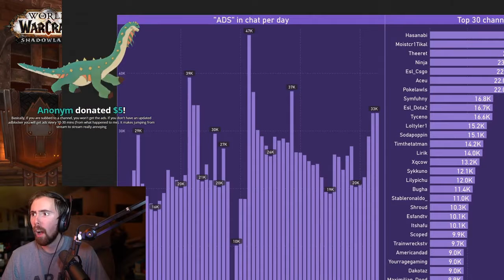BEST LIVESTREAM FAIL CLIPS #208 | Asmon checks Ad numbers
[00:00] #1 Asmongold: Asmon checks Ad numbers (115425 views on Oct 31 2020)

[00:33] #2 sodapoppin: child (78590 views on Oct 31 2020)

[01:26] #3 forsen: 500 hours (64433 views on Oct 31 2020)

[01:39] #4 EsfandTV: spook (54560 views on Nov 01 2020)

[01:59] #5 sodapoppin: LULW (45791 views on Nov 01 2020)

[02:11] #6 Jaffycake: Steel's Chat Overloads Jaffy's Streamlabs (40419 views on Oct 30 2020)

[03:11] #7 Mizkif: lul (35918 views on Oct 31 2020)

[03:51] #8 sneakylol: pog (32678 views on Nov 01 2020)

[04:51] #9 Mizkif: FAMILY FRIENDLY BTW (32084 views on Nov 01 2020)

[05:03] #10 summit1g: Fester1G (31305 views on Oct 31 2020)

[05:58] #11 Trainwreckstv: Just tuned into trains stream  (28523 views on Nov 01 2020)

[06:16] #12 하니니_: 시체 연기하는 하니니 (26946 views on Oct 31 2020)

[06:44] #13 elonmusk859: Top Live Channel is a Bitcoin Scam? (21703 views on Nov 01 2020)

[07:12] #14 Sykkuno: No You  (8140 views on Nov 01 2020)

[08:12] #15 robcdee: Hands (6034 views on Nov 01 2020)

[08:45] #16 Reckful: 2 brothers singing a song (5768 views on Nov 01 2020)

[09:34] #17 forsen: lol (3787 views on Nov 01 2020)

[10:00] #18 CohhCarnage: Exsqueeze me? (1453 views on Nov 01 2020)